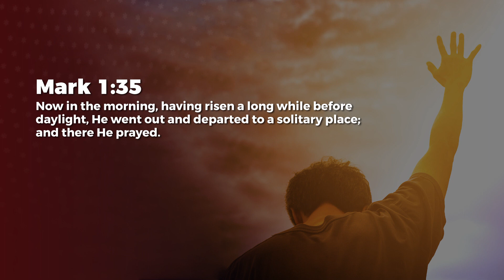Passion For His Presence - Ashish Raichur | Daily Devotion, June 09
Today's Daily Devotional: Passion For His Presence